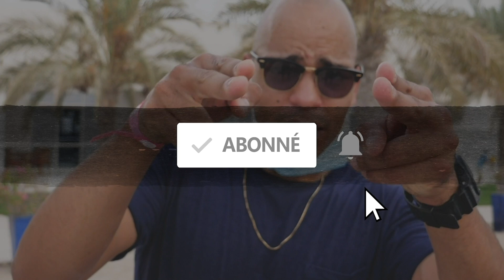Jose Aldo vs. Rob Font : gros client pour la légende 💥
José Aldo affronte Rob Font en main-event de l'UFC du 4 décembre prochain ! Pour le Brésilien, c'est un sacré choc ! (↓ déroulez la description ↓ )

Tsume Art : le shout-out est comme leur statues : MASSIF. Toutes les masterpieces de Tsume Art disponible ici ➡️